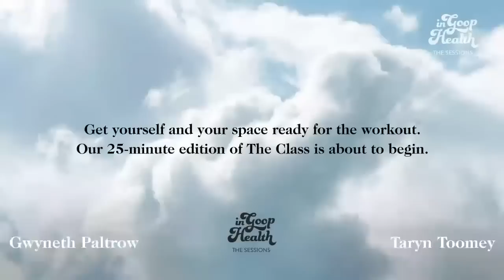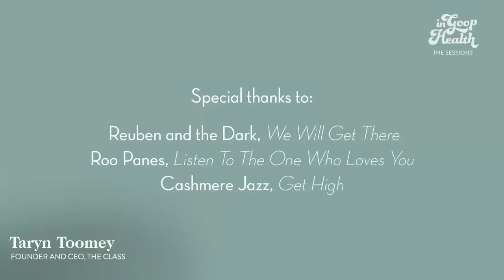Gwyneth Paltrow & Taryn Toomey: The Class | In goop Health Sessions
Our CEO Gwyneth Paltrow will be back for this session with The Class founder Taryn Toomey. GP will join her live for a quick Q&A, and then Toomey will lead us through a special twenty-five-minute workout. The Class is a transformative practice for your mind, body, and spirit. This workout is a cathartic release, in all senses of the word. You’ll leave sweaty, energized, and restored, with tools to carry into your life. No special fitness skills required. Please use a mat. And we recommend sneakers, a towel, and water. If you’d like to light a candle and turn up the heat a little, go for it.

Taryn Toomey is the founder and CEO of The Class. Her practice of engaging the mind through sound, music, and movement became “The Class” in 2013. Toomey continues to evolve her trailblazing method, extending it beyond walls of the Tribeca studio that serves as its home base. She's developed a global digital platform (The Class Digital Studio), wellness travel and self-study programs (The Class Retreatment, The Class Immersion, and The Class Course), a holistic cleanse program (The Class Cleanse), a hand-crafted fine jewelry line (The Airelume by Taryn Toomey), and thoughtfully curated retail offerings and partnerships. When not sharing The Class with students around the world, she lives in New York City with her two daughters.

In goop Health: The Sessions
Welcome to goop's first digital series of In goop Health sessions. Every Wednesday, we’re hosting a one-hour wellness session with an expert we admire. There will be spirituality workshops, workouts, intimate conversations, interactive exercises, and practical, effective takeaway tools for navigating this time. The sessions will be livestreamed and are free to join. Please consider making a $20 donation to Doctors Without Borders if you can. Please invite your friends. And bring your questions, because our experts will be answering them live at the end of the session.

P.S. The series is designed to entertain and inform—not provide medical advice. You should always consult your doctor when it comes to personal health. Because this session includes physical activity, consult your doctor before participating, and if you decide to join, you assume all risk for your participation.

Special thanks to:
Reuben and the Dark: "We Will Get There"
Roo Panes: "Listen To The One Who Loves You"
Cashmere Jazz: "Get High"